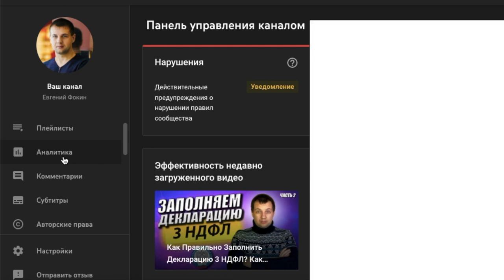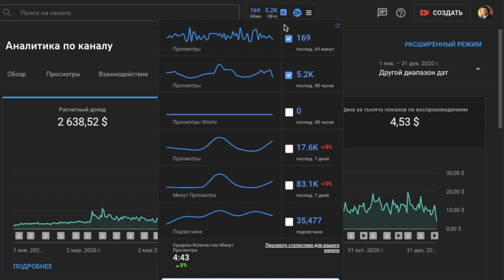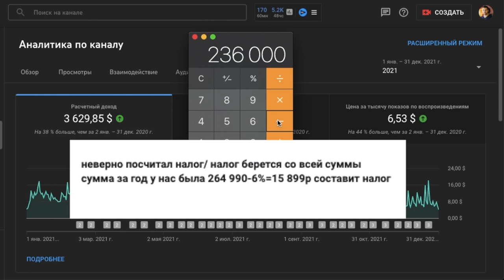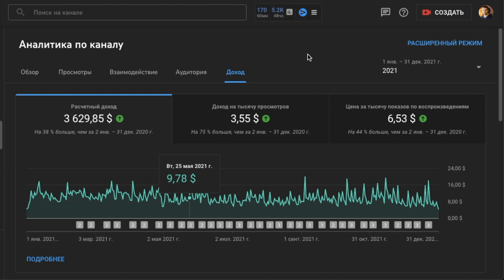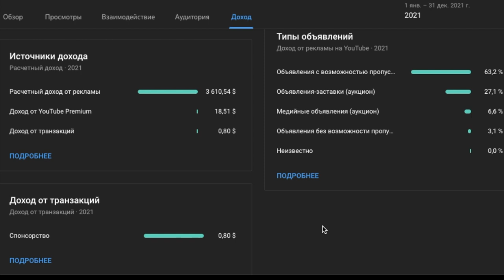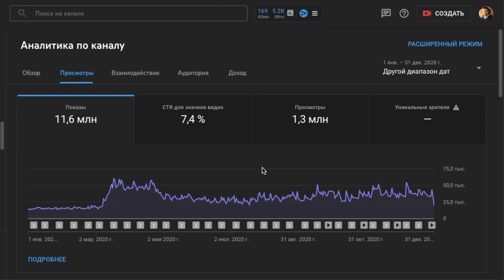На 1000$ увеличил свой доход от монетизации видео. Сколько заработал канал на ютубе в 2021г?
Снова увеличил свой заработок на ютубе от монетизации. По традиции подвожу итоги 2021г на ютубе, где рассказываю сколько заработал на ютуб, сколько было просмотров, какие видео самые доходные, сколько было подписчиков и т д. Сравнение делал с предыдущем годом!

Тайм коды:
00:00 увеличил свой доход на ютубе
01:45 стал законопослушный гражданин
03:16 почему снимаю про заработок на ютубе
03:32 проблемы моего канала Ютуб
05:14 реклама на канале и команда канала
06:00  показываю мой доход за 2021год
13:23 в месяц доход считаем
14:44 расходы канала Ютуб и налоги
17:43 источники дохода на канале
18:31 самые прибыльные видео
18:55 просмотры моего канала
20:25 количество подписчиков

На Канале поговорим о финансах, инвестирование в акции, заработке на ютубе, заработку в интернете,  банках и многом другом.

Если мои видео полезны и помогают вам, а также мотивируют вас, вы можете нажать кнопку Спасибо под видео и отблагодарить меня.